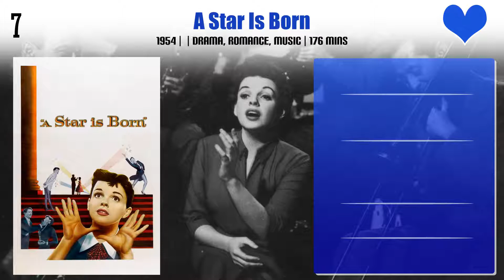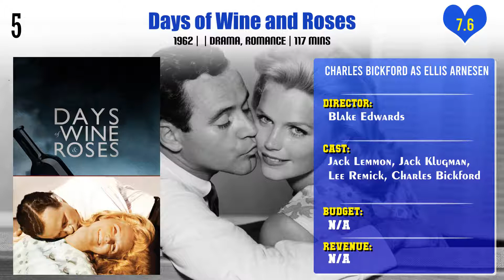Charles Bickford Top 10 Movies | Best 10 Movie of Charles Bickford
Top 10 Movies of Charles Bickford

Find the list of movies by Charles Bickford you can find more information, movie trailers, posters, reviews, youtube links in below link.

Pl. Comment down your favorite movie of Charles Bickford